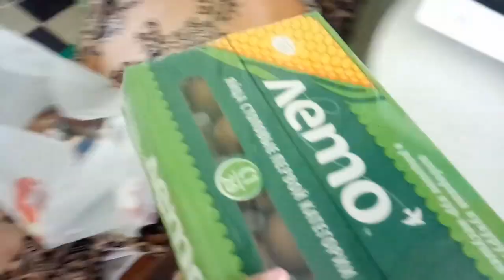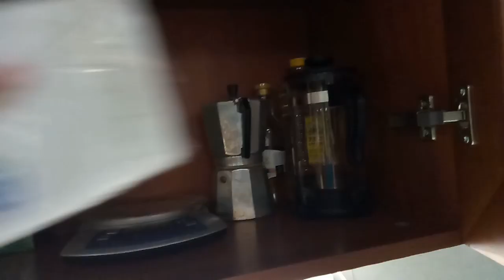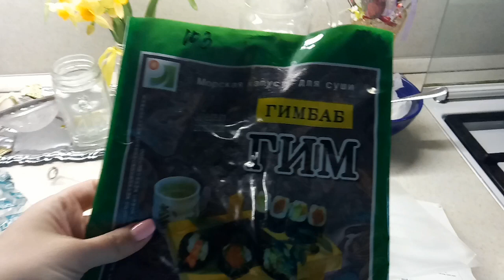♥Хуторянка ✔26 МАРТА!!! ЛЕГКИЙ САЛАТ НА УЖИН !!! МАРИНАД ДЛЯ КУРИНОГО ФИЛЕ !!!